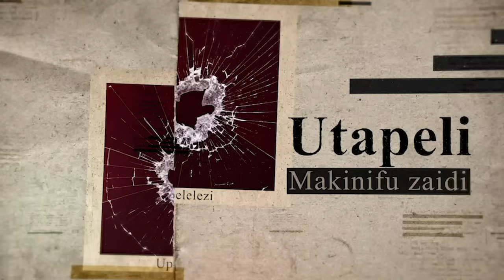SITAISAHAU MSUMBIJI:MAUAJI/ALICHOMWA VISU/MELI YA UJERUMANI/NAKAMATWA/BAHARI INATISHA...PART 07